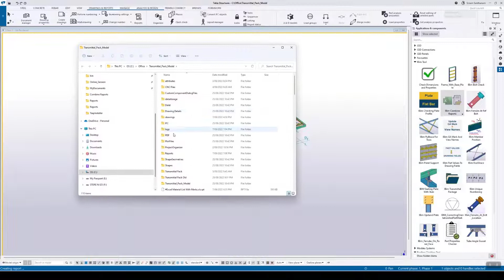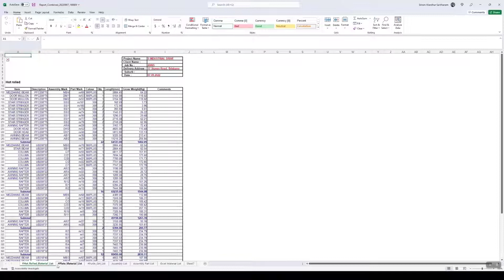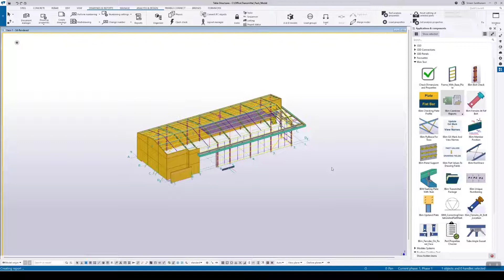Tekla Combined Reports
Tekla Combined Reports. This application creates a separate report for the selected reports from the list and  combines .xls, ,csv, and .xsr reports into one excel workbook. It will also open excel sheet without giving a warning unlike out of box excel reports.